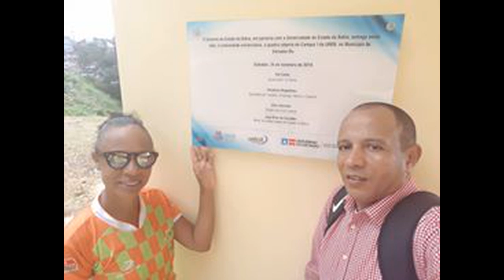EDINILLSON DE OLIVEIRA PEREIRA - FELIZ ANIVERSÁRIO